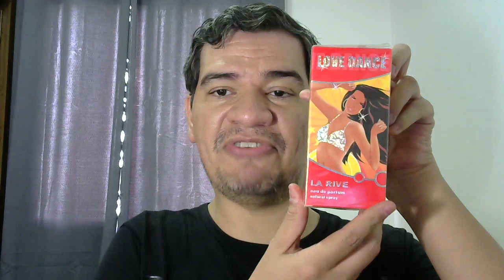MEGA ABERTURA DE CAIXA...MUITOS PERFUMES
SUPER FELIZ COM ESSA PARCERIA